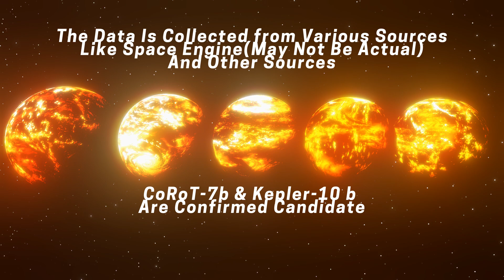Scorched Exoplanets Size Comparison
These Planets Temperature Reaches From 400Celsius Up To 2,600Celsius
So Lets Compare Them

Video Style G3-V6.6.1

:NO COPYING ALLOWED:

Note=This Is Creative Visualization For Objects

 Chapter:
 00:00 - Intro
 00:10 - Info
 00:21 - Size Comparison
 01:18 - Outro

Dum Dum(Radio Edit) - Raven & Kreyn

Credits:
Made With VSDC
Thumbnail Made With Canva
Post Processing:ReShade
Music Made By Raven & Kreyn

All Models Made By Me

INFO:
Info From Wikipedia
Info From Space Engine
Info From NASA Gov
Info From Universe Guide
Info from Universe UA
Info From Eta Carinae A
Info From Universe Sandbox

(MY PC WAS COOKED WHILE DOING THIS)

Specs:
GPU:RTX 2070
CPU:7 5800X3D
RAM:Fury Beast 2X 16GB
AIO:NZXT Kraken 240